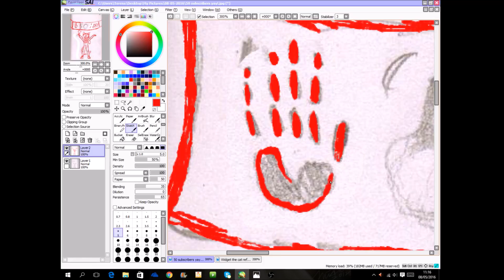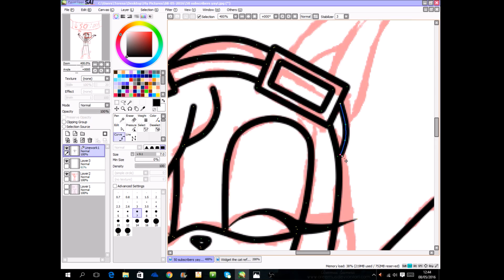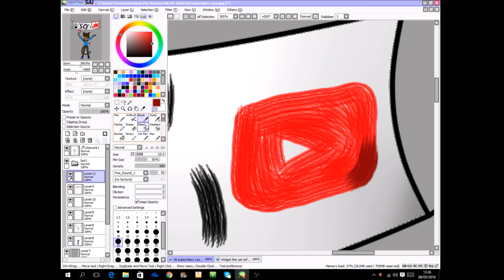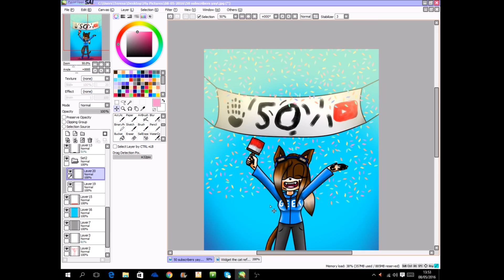50 subscribers special speedpaint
Hey guys! Widget here!

This is my speedpaint celebrating that I have 50 subscribers now! This is not all I am doing to celebrate this achievement! There will be a special video but I need to edit it first! I will get the special video up as soon as possible! Alos, forgot to say that all I own is the character and the art XD SOZ!